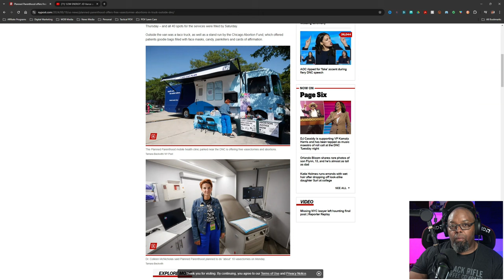JD Vance Gives His Outtake On The Low Energy DNC Convention After Day One!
Jesse Watters and JD Vance have a lot to say about the DNC Convention's first day.